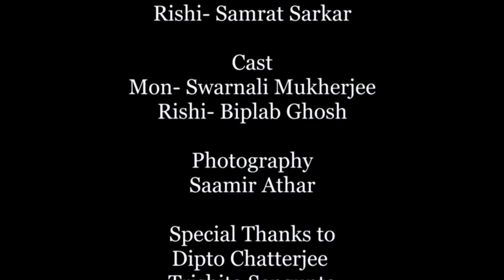Audio Story: Sopnonir || Swarachita 01|| Chalachitram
Rishi and Mon are childhood friends, neighbors. Rishi returned after a long time and what happens after that. !

Vocals:
1.  Narrator & Mon-
     Manami Basu.

2. Rishi-
    Samrat Sarkar

Cast:
1. Mon-
    Swarnali Mukherjee

2. Rishi-
    Biplab Ghosh

 Presentation:
 Sandipan Ghosh

Photography:
Saamir Athar

Art:
Pratik Naskar

Special Thanks
Dipto Chatterjee
Trishita Sengupta
Akash Ganguly
Anindya Mitra.